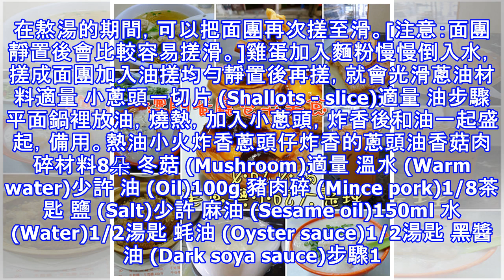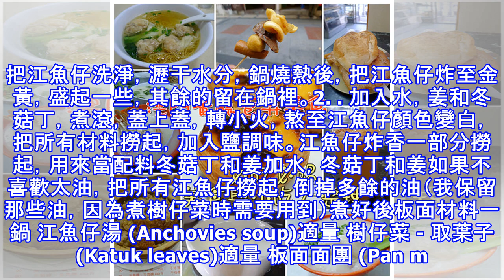板面好吃，一定要吃的美食！不可錯過！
面團材料400g 麵粉 (Flour)1粒 雞蛋 (Egg)150ml 水 (Water)2湯匙 油 (Oil)步驟1. 把雞蛋加入麵粉，然後慢慢倒入水，搓成面團。2. 加入油搓均勻，用濕布蓋上，放置至少半小時以上。3. 在熬湯的期間，可以把面團再次搓至滑。[注意：面團靜置後會比較容易搓滑。]雞蛋加入麵粉慢慢倒入水，搓成面團加入油搓均勻靜置後再搓，就會光滑蔥油材料適量 小蔥頭－切片 (Shallots - slice)適量 油步驟平面鍋裡放油，燒熱，加入小蔥頭，炸香後和油一起盛起，備用。熱油小火炸香蔥頭仔炸香的蔥頭油香菇肉碎材料8朵 冬菇 (Mushroom)適量 溫水 (Warm water...